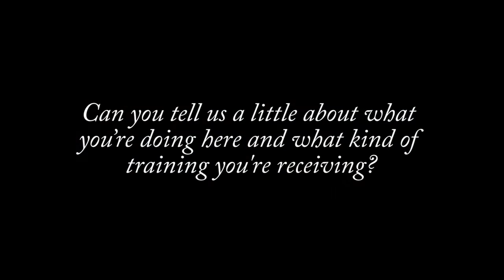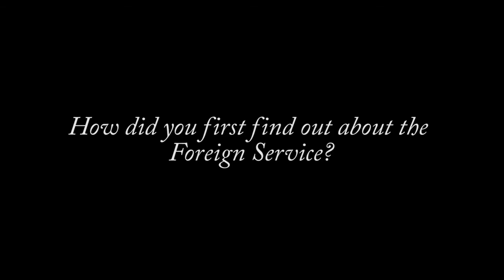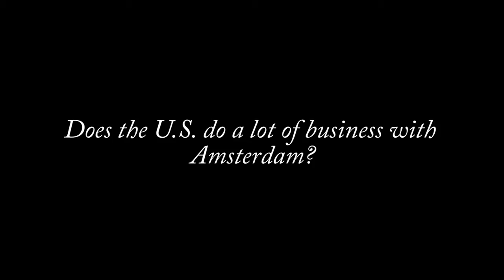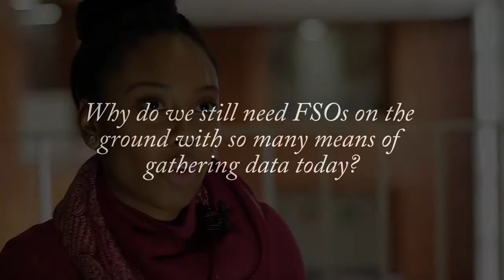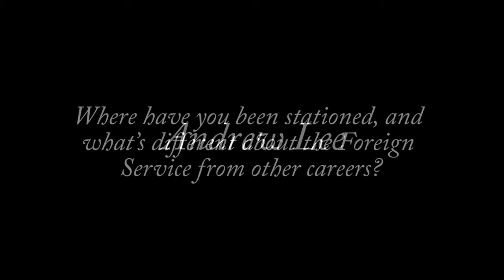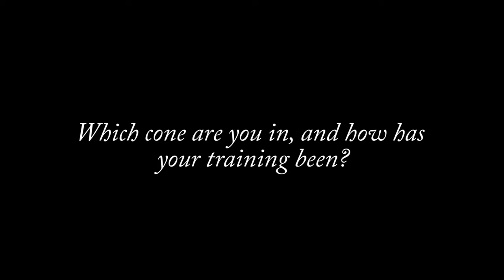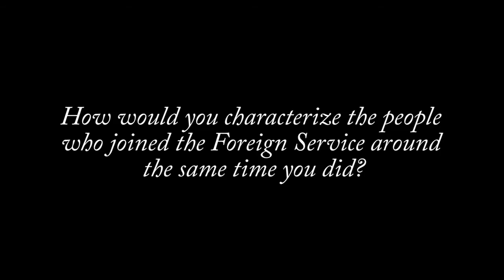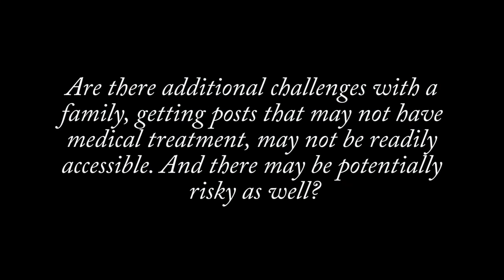Foreign Service Institute Students - Future Faces of America Abroad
Four students currently studying at the Foreign Service Institute in Washington D.C. sit down to talk about their experiences and training at the FSI. In between assignments, Foreign Service Officers will return to the FSI to do things such as take language classes in preparation.